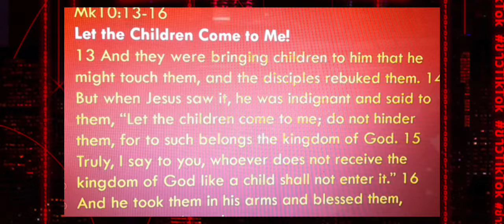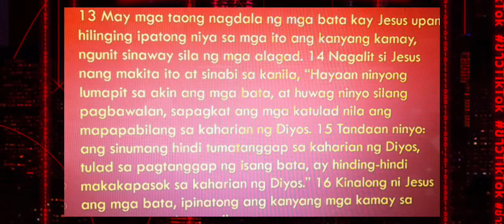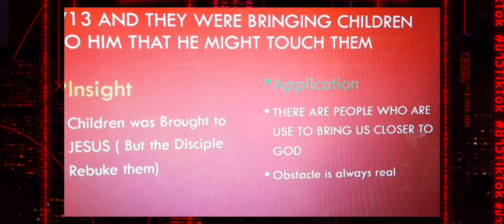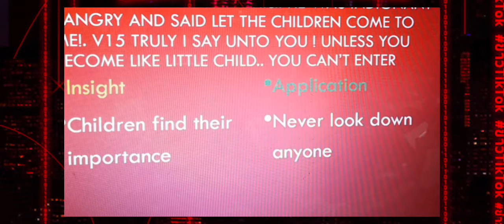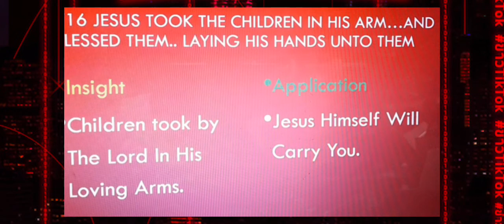PAANO GUMAWA NG SERMON OUTLINE V.I.A FORMULA verse by verse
Paano gumawa ng sermon outline Via Formula V.I.A formula stands for
*Verse
*Insight
*Application